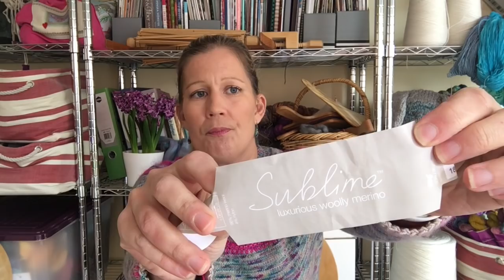Rose Hip Knits Podcast - Episode 92 'The Rag Rug bug'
Thank you for joining me for another episode of my knitting podcast. I have lots of things to share with you, mostly knitting but also some spinning.